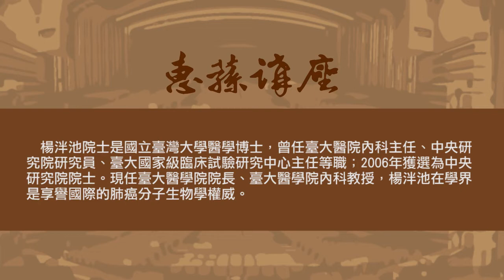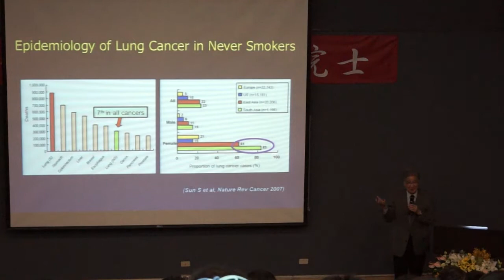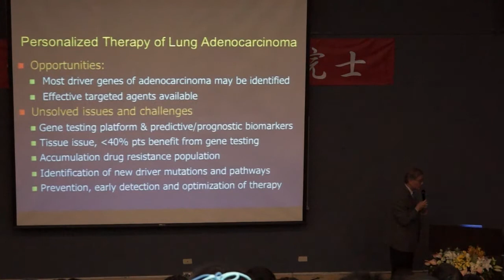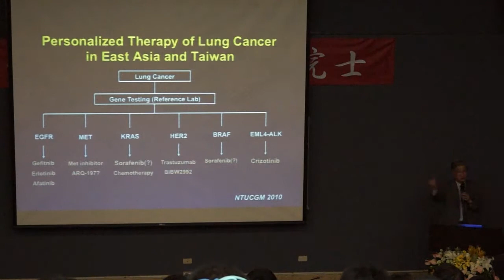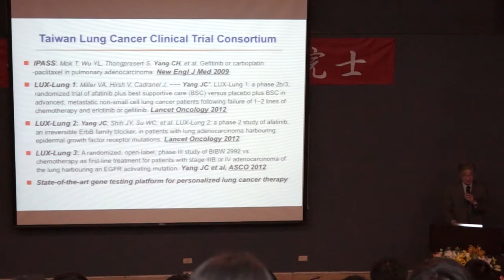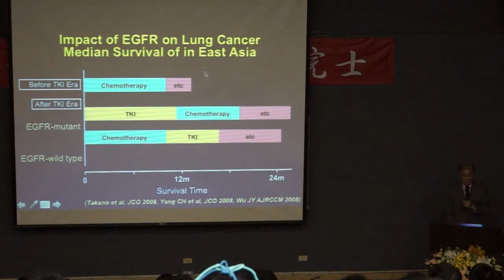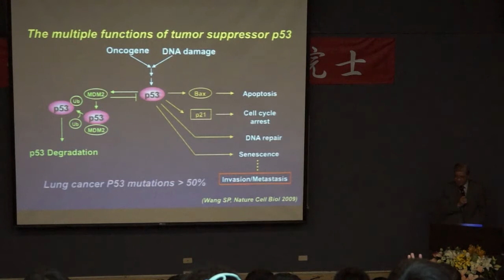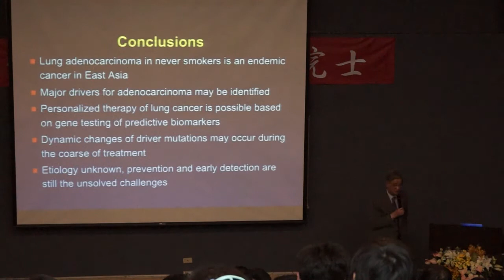91-楊泮池：癌症未來治療之方向 | 惠蓀講座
楊泮池院士是國立臺灣大學醫學博士，曾任臺大醫院內科主任、中央研究院研究員、臺大國家級臨床試驗研究中心主任等職；2006年獲選為中央研究院院士。現任臺大醫學院院長、臺大醫學院內科教授，楊泮池在學界是享譽國際的肺癌分子生物學權威。